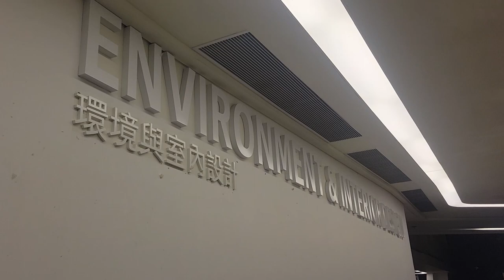Environment and Interior Design (BA) - WONG Chung Ling - Self introduction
Meet WONG Chung Ling from Environment and Interior Design (BA)  of PolyU Design!